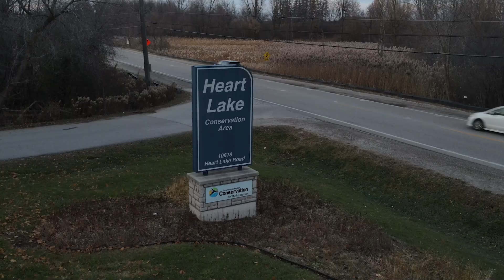Pros and Cons of Living in Brampton (Here's the Truth)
Discover the advantages and drawbacks of living in Brampton in this insightful video. Having called Brampton home since 2006, I share firsthand experiences of the city's evolution. Join me as we delve into the positive and negative aspects of residing in Brampton. Whether you're considering a move or just curious about life in this vibrant city, this video provides valuable insights into what living in Brampton is truly like.

0:00 Introduction
1:24 Fast-Growing City
2:53 Location
4:03 Nature Trails & Conservation Park
5:25 Access to Amenities
7:19 Car Insurance
8:43 Public Transportation
10:08 Healthcare Facilities
12:22 Community Services
15:52 Outro